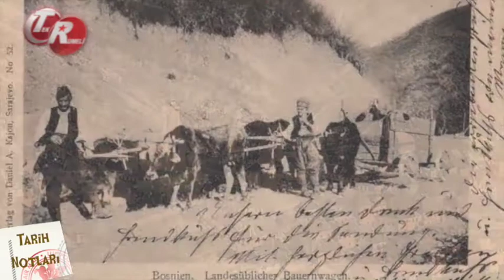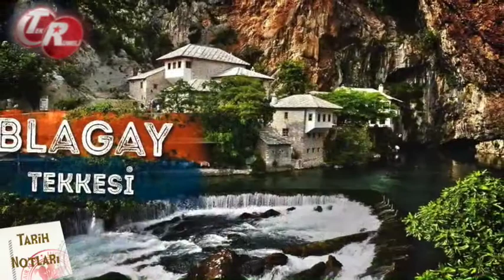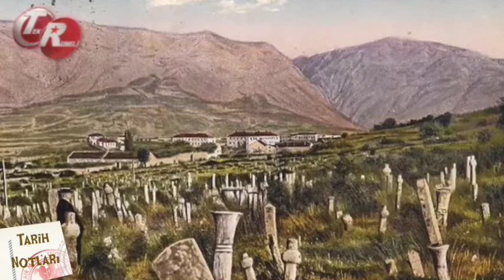Tarih Notları; “Balkanlar’da Mevlevîlik''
Selim Öztürk'ün  hazırladığı  ''Tarih Notları''  Tek Rumeli Tv’de!